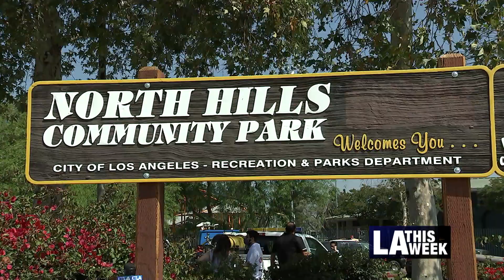LA City Council President Nury Martinez Joins VaxUpLA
Council President Martinez joins members of VaxUpLA in informing Angelenos in her district to get vaccinated. Council President and team went door to door to offer and educate community members about the COVID-19 vaccine.